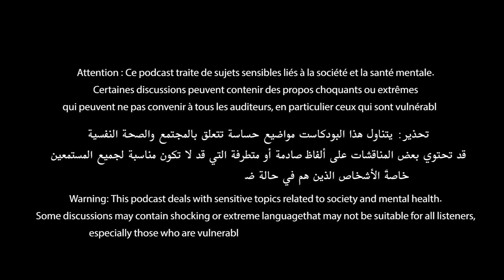Deep Confessions Podcast with ​⁠@rabye.bouden | Chapter 4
Deep Confessions Podcast with Rabye Bouden

Support Deep Confessions Podcast by Donating 10 diamonds or more on Ba9chich

🇬🇧English below
🇫🇷 Français ci-dessous

هذه الحلقة تحتوي على كلمات نابية لم تتم "صنصرتها" ولأسباب عدة… لأن ربيع بودن هو ربيع بودن ولأن البودكاست هو منتوج رقمي لا يخضع لقوانين التلفاز أو الراديو.
ولأن ربيع بودن هو مرآة للمجتمع، شاهدوا الحلقة لمزيد من التفاصيل!

‏Cet épisode contient des grossièretés qui n'ont pas été "censurées" et pour plusieurs raisons... parce que Rabye Bouden est Rabye Bouden et parce que le podcast est un produit digital qui n'est pas soumis aux règles de la télévision ou la radio.
‏Et parce que Rabye Bouden est le miroir de la société, regardez l'épisode pour plus de détails !

This episode contains explicit language that has not been "censored" for several reasons... because Rabye Bouden is Rabye Bouden, and because the podcast is a digital product that is not subject to the rules of television or radio.
And because Rabye Bouden is a reflection of society, watch the episode for more details!

2:03 ربيع بودن والأخلاقيات
6:28 ربيع والعايلة والاخوات
13:55 ربيع والجندرة
23:00 ربيع والحقرة والعقلية الألمانية V العقلية التونسية
30:30 موقف ربيع بودن من القراية والثقافة والـ Gen Z
34:55 ربيع بودن والطبيعة
39:37 ربيع بودن والشهرة
44:13 ربيع بودن وموقفو مالناس إلي ماخذة منو موقف
47:21 كيفاش ربى ربيع أولادو
50:50 علاش البرمي متاع ربيع بودن في ألمانيا مفكوك ؟
54:04 ربيع لاهو ألماني لاهو تونسي
1:02:43 ربيع بودن والمقارنات مع جلال بريك
1:06:40 ربيع بودن والنساء
1:21:53 انترفيو حب الذات

Welcome to the "Deep Confessions Podcast"! Our show explores the intersection of society and mental health through open and honest conversations with experts, celebrities, and everyday people alike. No topic is off-limits as we delve into issues that impact us all, from anxiety and depression to addiction and trauma.
Our guests share their personal stories and insights, offering unique perspectives on the challenges we face as individuals and as a society. Whether you're struggling with your own mental health or simply curious about the human experience, this podcast is for you.
Our mission is to spread awareness, knowledge, and hope. By sharing these deep confessions, we hope to create a more compassionate and understanding world. So join us as we explore the depths of the human psyche and uncover the truths that connect us all.